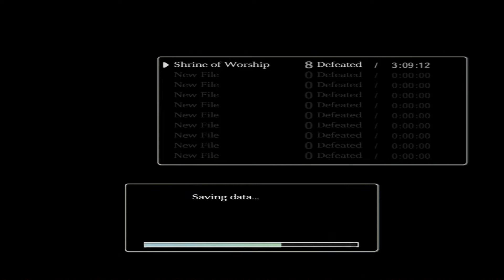Let's Play Shadow of the Colossus - Part 11: Basaran [HD]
Basaran is the ninth colossus.